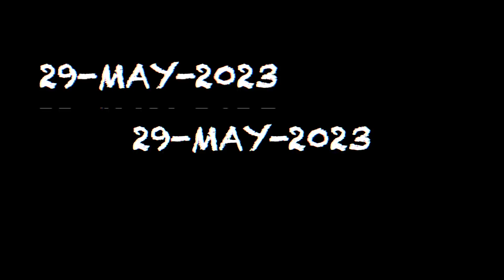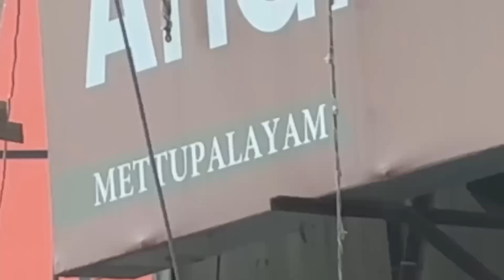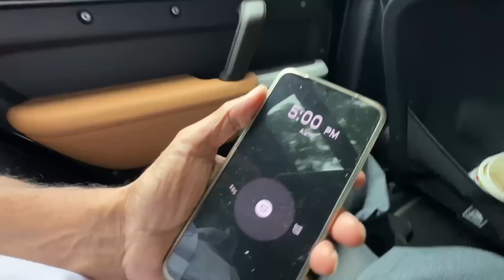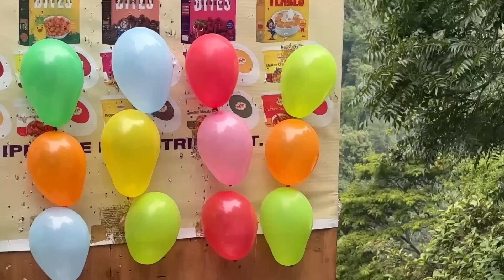Ooty Pahuche Defender leke or Scene ho gaya 😡 ab nahi bachega